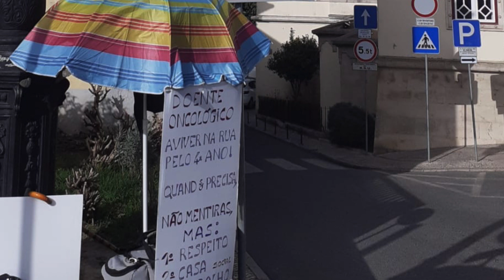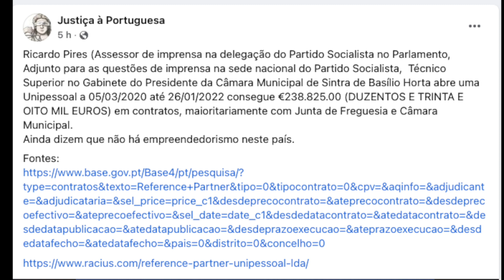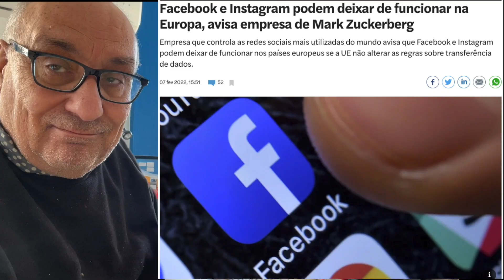Sintra do Luxo e da Miséria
Luxo para os políticos e miséria para os sem-abrigo.
E ainda há tachos para os "Boys do PS".
Parece que o que não há é vergonha!